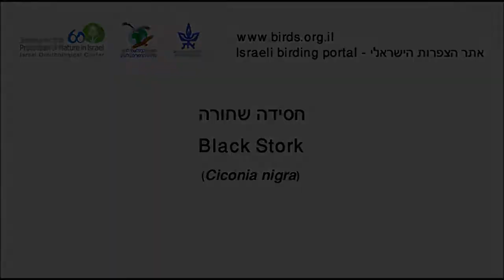Black Stork - Ciconia nigra - חסידה שחורה